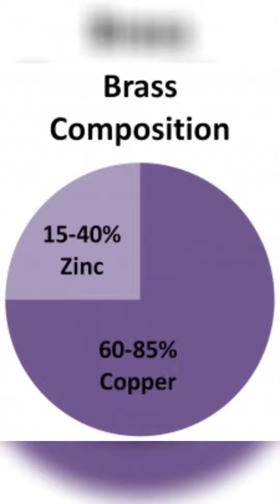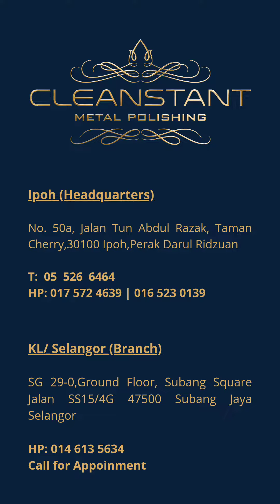Why different brass colors after Polishing (Tamil) ? | Malaysia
✴️ Why different brass color outcome after Polishing? We have an explanation for this.

📌 Bring your items at the following location (appointment base):
👉🏾 𝗜𝗽𝗼𝗵 𝗛𝗤, 𝗡𝗼.𝟱𝟬 𝗝𝗮𝗹𝗮𝗻 𝗧𝘂𝗻 𝗔𝗯𝗱𝘂𝗹 𝗥𝗮𝘇𝗮𝗸
👉🏾 𝗝𝗕 𝗗𝗶𝘃𝗶𝗻𝗲 𝗛𝗼𝗺𝗲, 𝗡𝗼.𝟱 𝗝𝗮𝗹𝗮𝗻 𝗧𝘂𝗻 𝗔𝗯𝗱𝘂𝗹 𝗥𝗮𝘇𝗮𝗸, 𝗦𝘂𝘀𝘂𝗿 𝟰

நாங்கள் மலேசியா மற்றும் சிங்கப்பூரில் மெட்டல் பாலிஷிங், கோல்ட் கோட்டிங் & ரிப்பேர் வேலைகளைச் செய்கிறோம்.

மேலும் தகவலுக்கு தொடர்பு கொள்ளவும்

📌 உங்கள் பொருட்களை பின்வரும் இடத்தில் கொண்டு வாருங்கள் (உங்கள் பதிவின் அடிப்படையில்):
👉🏾 𝗦𝘂𝗯𝗮𝗻𝗴 𝗦𝗾𝘂𝗮𝗿𝗲, 𝗝𝗮𝗹𝗮𝗻 𝗦𝗦𝟭𝟱/𝟰𝗚 (மத்திய மற்றும் தென் மலேசியா)
👉🏾 𝗜𝗽𝗼𝗵 𝗛𝗤, 𝗡𝗼.𝟱𝟬 𝗝𝗮𝗹𝗮𝗻 𝗧𝘂𝗻 𝗔𝗯𝗱𝘂𝗹 𝗥𝗮𝘇𝗮𝗸 (வட மலேசியா)

தொடர்புகளுக்கு:
📞 +𝟲𝟬𝟭𝟰 𝟲𝟭𝟯𝟱𝟲𝟯𝟰 (மத்திய மற்றும் தெற்குப் பிராந்தியம்)